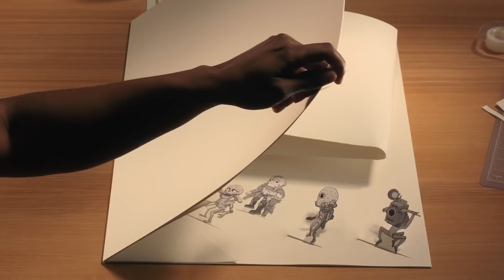Neuer Red Dead Redemption 2 Trailer! | PlayStation News & Store Update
Herzlich willkommen zu einer weiteren Woche voller PlayStation News und Store-Angebote.

Dieses Mal mit dem neuen Red Dead Redemption Trailer, dem Netzwerk-Test von Dark Souls: Remastered, den Exlklusiv-Inhalten von Destiny 2 "Kriegsgeist" und der E3 Planung von Bethesda Softworks. Im Store gibt es natürlich auch wieder fette Neuerscheinungen und großartige Rabatte abzustauben.

Inside PlayStation ist ein regelmäßiges, deutsches Video-Magazin mit Anne, Wolf, Trant und Maurice. Wir stellen euch die neuesten Themen aus dem PlayStation-Universum vor und streamen jeden zweiten Freitag LIVE die neuesten Games, aktuelle Highlights und Klassiker, die uns am Herzen liegen.

Impressum:
63263 Neu-Isenburg

Registereintrag:  Eintragung im Handelsregister.
Registergericht: Amtsgericht Offenbach
Registernummer: HRB 11603
Umsatzsteuer-ID:  Umsatzsteuer-Identifikationsnummer gemäß §27 a
Umsatzsteuergesetz: DE 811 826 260